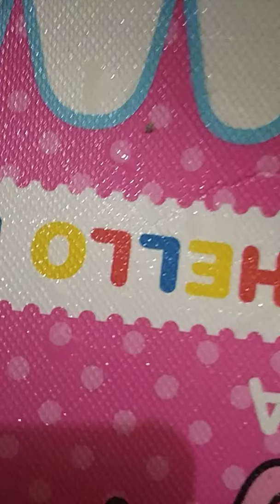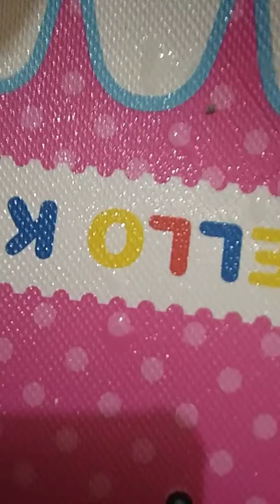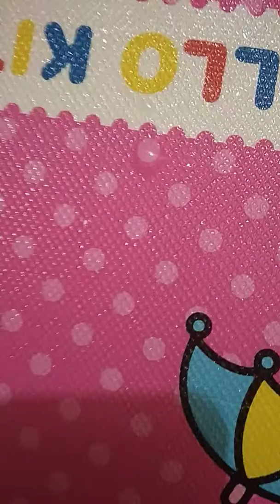Kepala sy , sakit, dada sakit , kaki sakit , Maag juga sakit, My head ill, chest ill, foot ill, maag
Ill, hope heal all , semoga sembuh semua, inshaaAllah, aamiin, Sehat sekali, health, health, more , InshaaAllah , aamiin, 😅🤔🤔🤣😉😆😆😁😂😃😎😎😊😉😗🙂🤗😘😘😉😋😎💙💦💟💗💞💖💝💕🖤💢💔💌💛💓💚❣️❤️❣️💚💤💢💚💜💝💞💦💦💙💙💓❤️❣️💌💢💚💝💞💞💙💦💙💔💛, TKS, maaf💦💟💗💗💝💖💜💓❣️💌💤💚💜💝💞❤️💖💗💙💟💟💗💔, maaf💦💟💙💖🖤💛❣️💌💢💢💛💜💝💞💓💗💙💦💙💜...💙💟💦💟💗💕💔💛💚💌💛💝💝💞💞💌💤💌❤️💕💗💞💟💟💗💙💜💦💙💙...